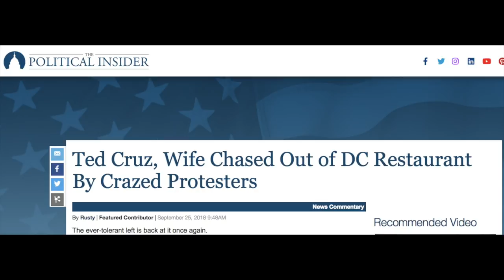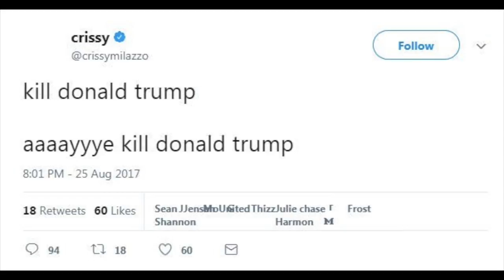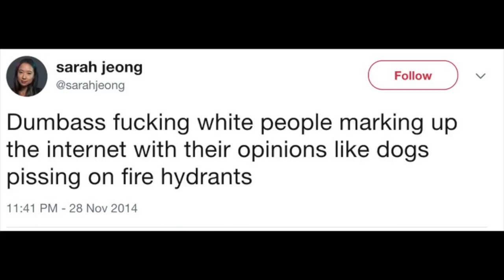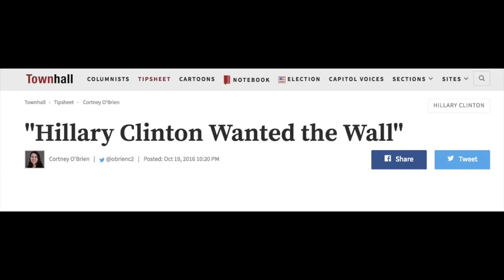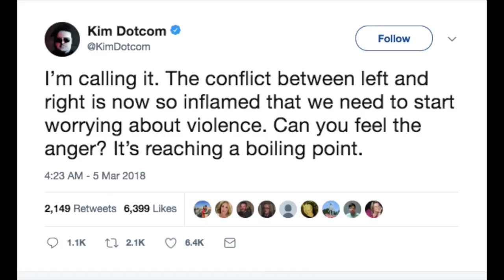Conservative Ghetto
SOURCES//

Jill Colton is a former mainstream media broadcaster, now on YouTube doing news, political & cultural commentary.